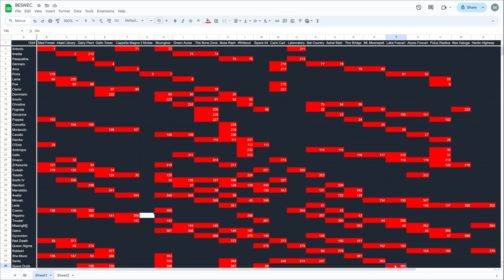Vampire Survivors Space Dude's Sour Fury BESWEC 212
Bad luck and real life were really screwing me over this episode so expect plenty of bad gameplay, poor attitude and just simmering anger and sourness in Vampire Survivors BESWEC 212.

Gotta keep that SEO score going urgh...

00:00 Space Dude's Sour Fury
17:24 Vampire Survivors Boss Rash Gets Space Duded
24:42 Vampire Survivors Moonglow Faces Phontonstorm
35:40 Tally Check-off.  388 Down, 1544 to Go
36:12 Outro Thanks